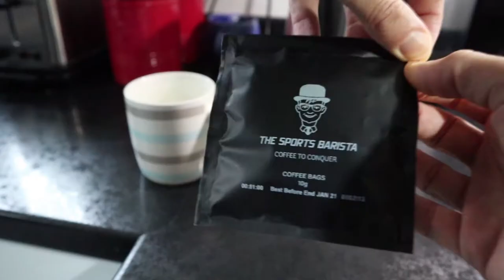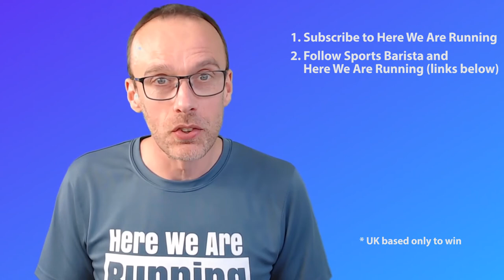COFFEE TIME with Sports Barista | Coffee for Runners | WIN £50 Decathlon voucher + 30 coffee bags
COFFEE LOVERS did you know that there is a coffee that is designed especially for Runners and other Sports Enthusiasts? In this video I was joined by Fraser, a member of the Sports Barista team and find out about their awesome coffee for use in sports.

ALSO, we have a great GIVEAWAY for one lucky winner (* must be UK based) to WIN a box of 30 Sports Barista Coffee Bags plus a £50 Decathlon voucher. Watch the video to find out how to enter. Draw takes place 5 days after this video is published.

HERE WE ARE RUNNING - RUNNING TOPS AND HODDIES

MY RUNNING GEAR AND NUTRITION

• Road Shoes - Brooks Adrenaline GTS 20
• Road Shoes - Brooks Adrenaline GTS 19
• Road Shoes - Asics Gel Kayano 26
• Trail Shoes - Salamon Speedcross 4
• Garmin Forerunner 235
• Heart Rate Monitor Chest Strap
• AfterShokz Trekz Titanium Headphones
• Aonijie Running Backpack
• Soft Running Water Bottles
• Running Headlamp
• SIS Go Isotonic Energy Gels
• Body Glide Anti Chafe Stick
• Foam Roller

BEST CAMERA GEAR FOR MAKING RUNNING VIDEOS

• GoPro Hero 8 Black
• FeiyuTech WG2 3-Axis Wearable Gimbal
• Joby GorillaPod 325 Tripod
• GoPro Carrying Case

BEST CAMERA GEAR FOR YOUTUBE VLOGS

• Canon EOS M50
• Rode VideoMicro
• Video Lighting
• Joby GorillaPod 1K Kit

There will be a single prize provided by Sports Barista of a box of 30 Coffee Bags and a £50 Decathlon voucher.

To enter you should:
- Subscibe to the Here We Are Running YouTube channel
- Follow Sports Barista and Here We Are Running on our social channels (links above)

You must be based in the UK in order to win the prize.
A random draw from the comments, will take place on Tuesday 5th May 2020. The winner will be announced shortly afterwards.
You can only enter the prize draw once. Multiple comments will not result in multiple chances to win.
Entries that do not comply with the YouTube Community Guidelines will be disqualified.
YouTube is not a sponsor of this giveaway by entering you release YouTube from any and all liability related to the giveaway.